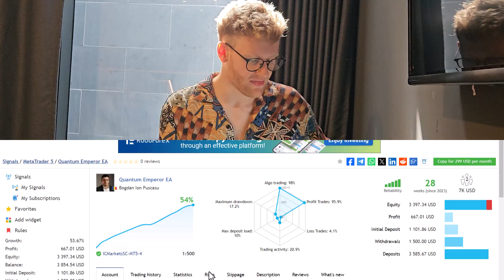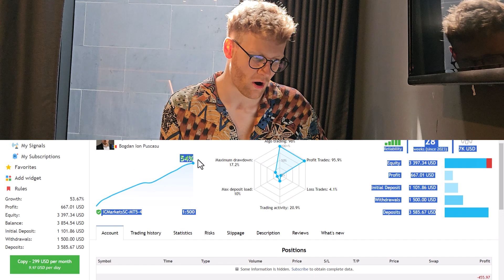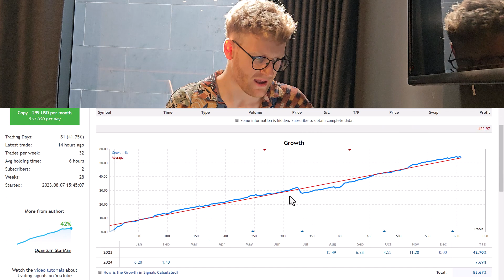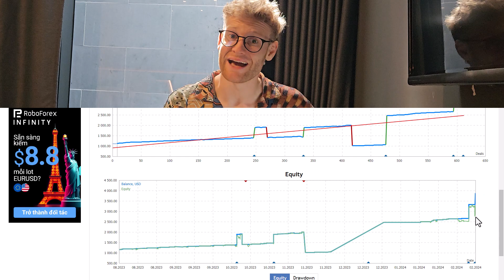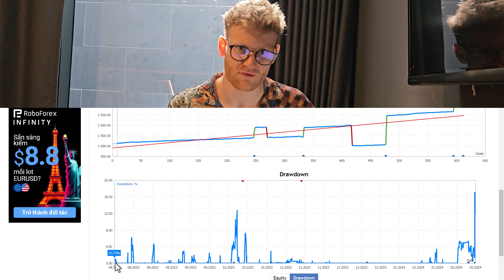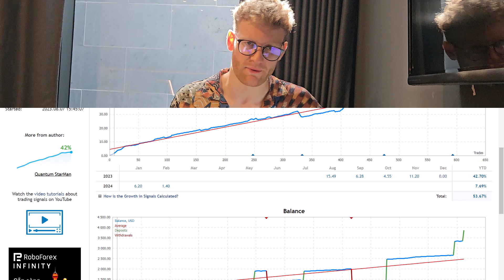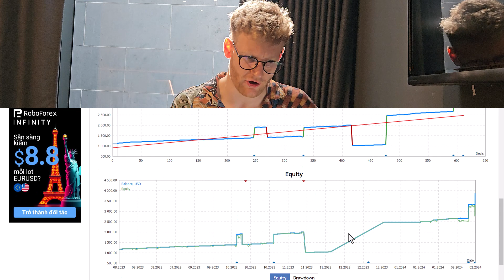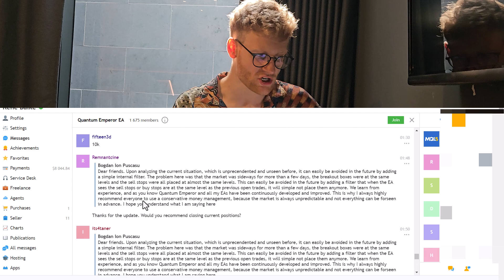Is the mql5 Quantum Emperor EA a SCAM?! Current Drawdown Explained